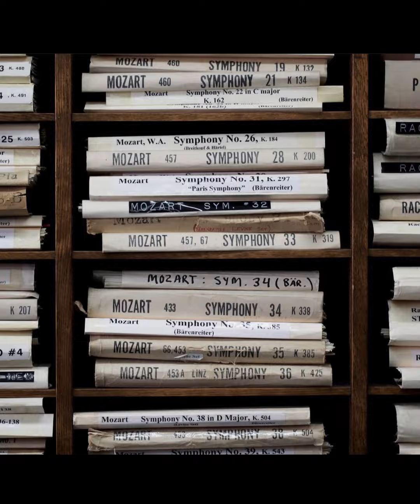My Sunday vibe